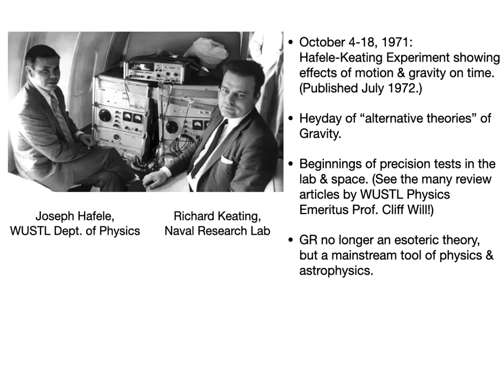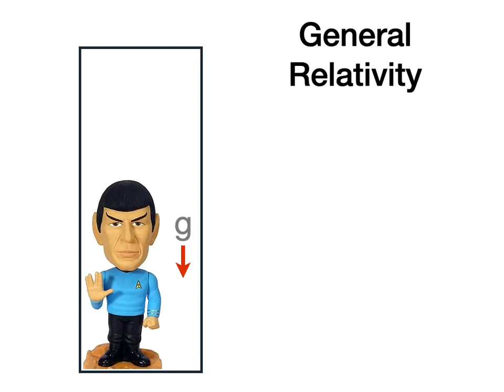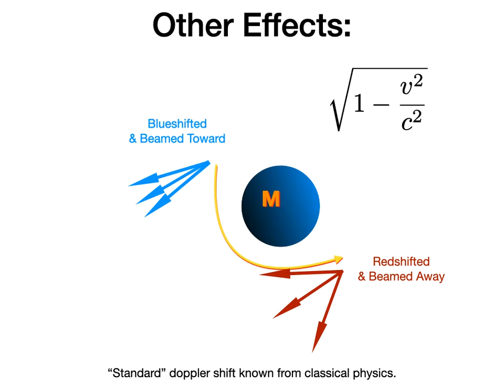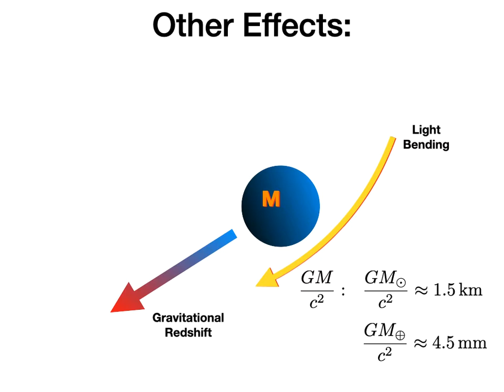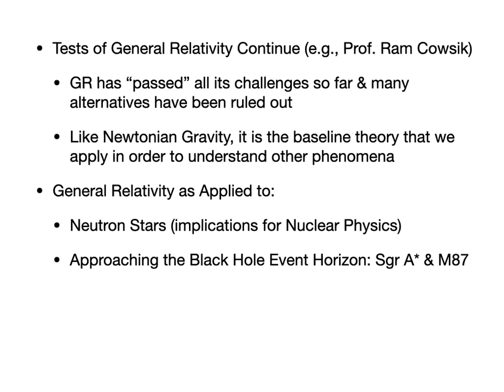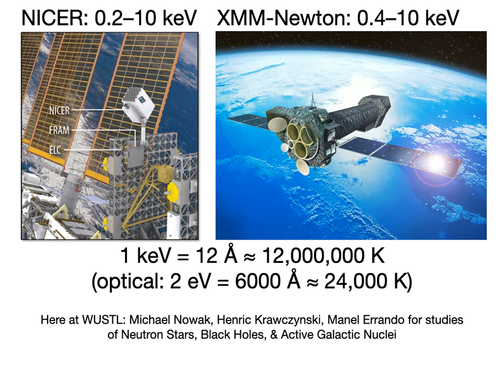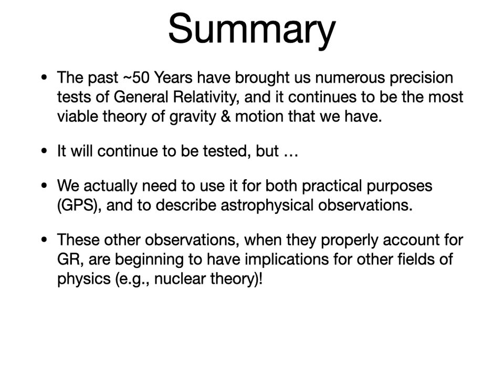A Brief History of Time (Delays): 50 Years of Tests of General Relativity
Michael Nowak from the Department of Physics, Washington University in St. Louis hosted this Saturday Science Lecture. Unfortunately, the recording failed, so this is merely the PowerPoint presentation with no sound.

This year marks the 50th anniversary of the Hafele-Keating test of General Relativity (GR), which confirmed predictions that moving clocks and clocks that experience different gravitational potentials measure time proceeding at different rates. Since the demonstration by WUSTL Physics Professor Joseph Hafele, understanding this effect has become an important part of our everyday lives (for example, in the operation of GPS time and navigation, for which WUSTL Physics Professor Cliff Will was consulted to verify GR timing corrections!)  Equally importantly, tests of General Relativity have become increasingly sophisticated, via studies such as pulsar timing and the recent imaging of a supermassive black hole by the Event Horizon Telescope. Starting with the Hafele-Keating test, Professor Nowak will summarize some of these tests and discuss how we are moving from tests of GR, itself, to using this knowledge to address problems in astrophysics and nuclear physics.